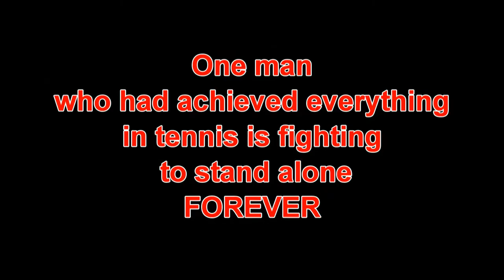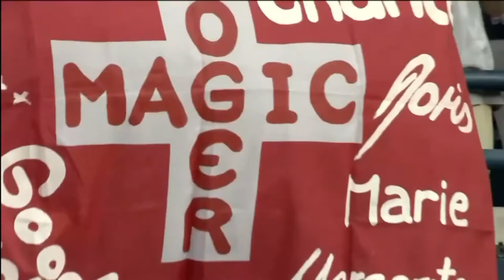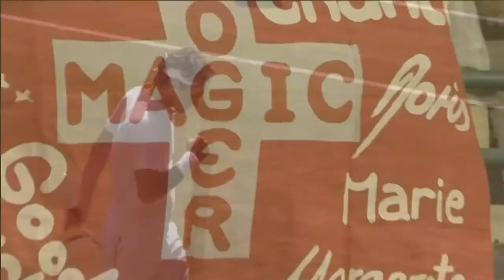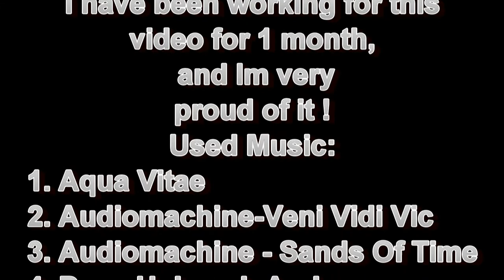Roger Federer - History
Roger Federer 2022

"SANDS OF TIME", musical composition administered by: 4:21
PRS CS
Audiomachine
"FWM_VOL07A_01 AQUA VITAE-FUTURE WORLD MUSIC", musical composition administered by: 0:15
AdRev Publishing
KODA_CS
"LIVE FOREVER", musical composition administered by: 7:58
TEOSTO_CS
"Veni Vidi Vici", musical composition administered by: 2:47
Audiomachine

KINGORNET PRODUCTION 2022|